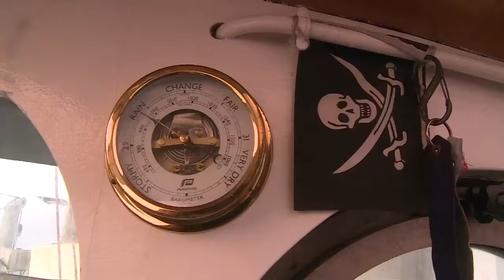Le point du capitaine de Tara - Expédition Tara Oceans Polar Circle - 28 oct 2013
Le mot du capitaine lors de cette dernière scientifique